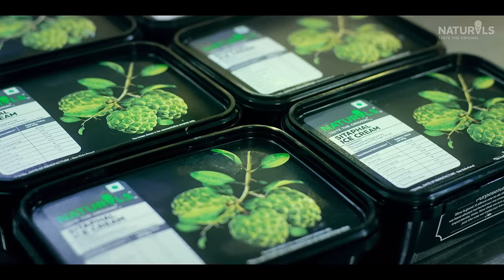Sitaphal Ice cream by Naturals: Straight from the farms of Saswad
The most awaited fruit of the season is here! Cultivated with love from Saswad, and prepared especially for you. Untouched and unadulterated to preserve the original.
Introducing our flavour of the season- Sitaphal!